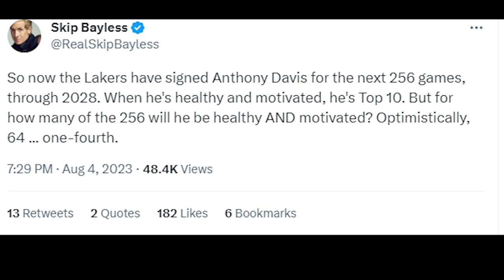Anthony Davis SIGNS BIGGEST ANNUAL Deal in NBA History Skip Bayless GOES OFF!